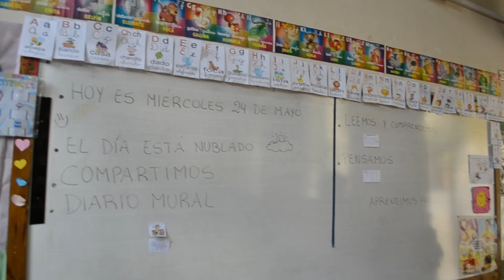25 DE MAYO 2023